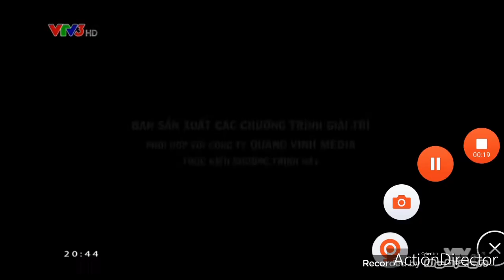Nippon TV logo (2019-Present)